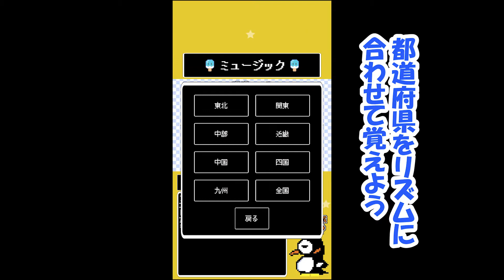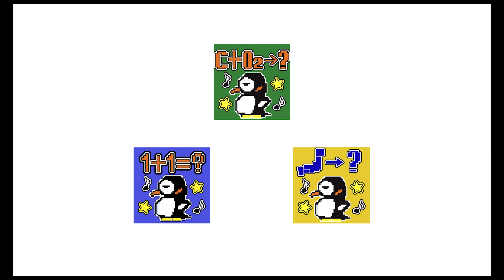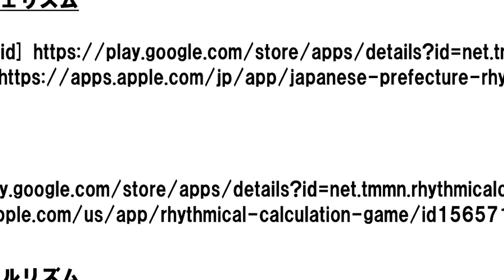リズム学習ペンギンシリーズ紹介用動画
・リズム計算ゲーム リズミカルク
    ・Android

・リズム化学ゲーム ケミカルリズム
    ・Android

・リズム都道府県ゲーム プレフェリズム
    ・Android

【クレジット】
BGM提供：fc.sitefactory.info